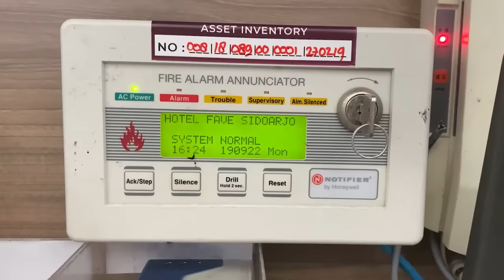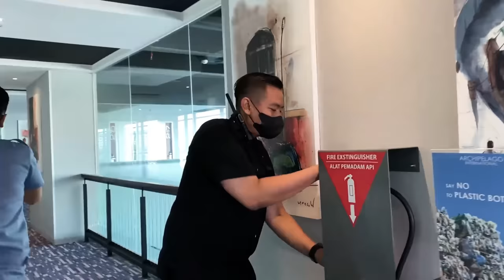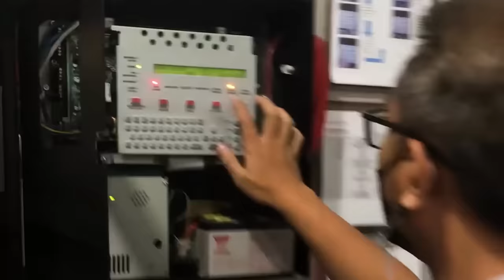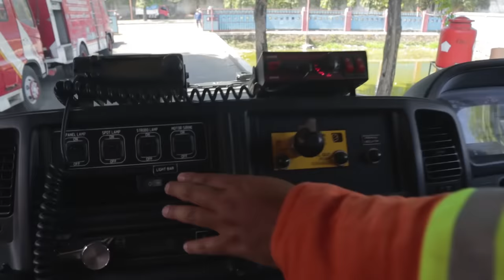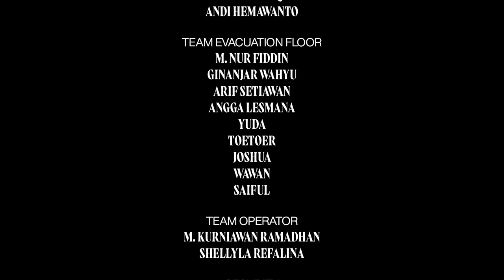Fire Drill Simulation - favehotel Sidoarjo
favehotel Sidoarjo bekerja sama dengan Pemadam Kebakaran Kabupaten Sidoarjo sukses menggelar kegiatan simulasi penanganan kebakaran dan evakuasi.